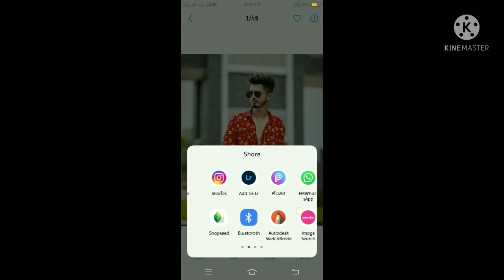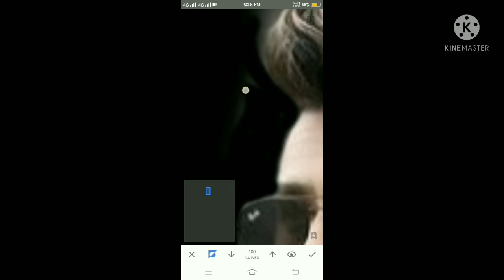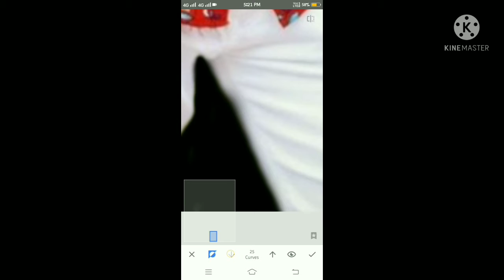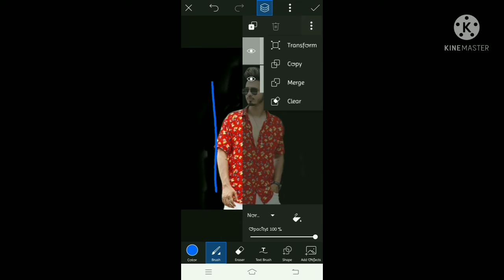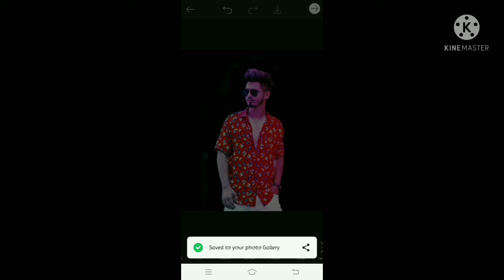Dual Tone Effect Photo Editing /Snapseed & Lightroom New Photo Editing